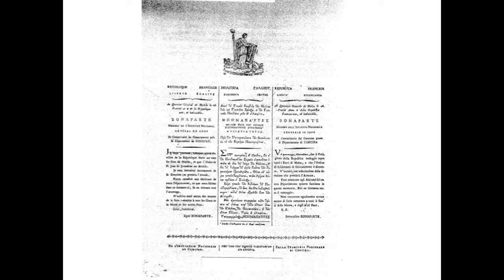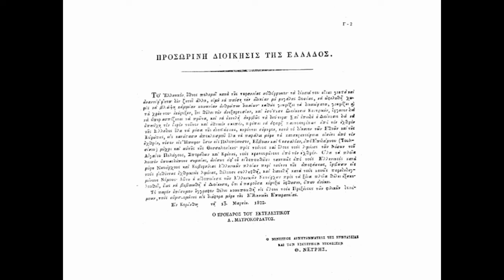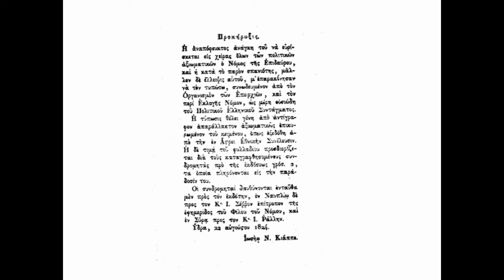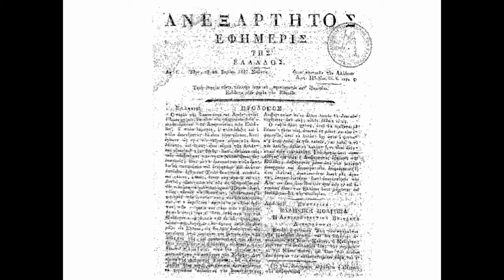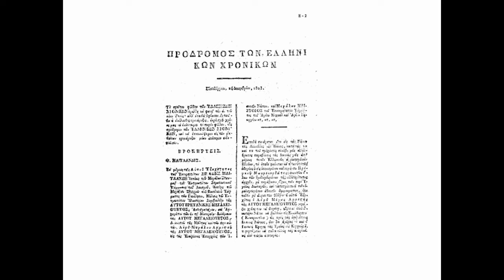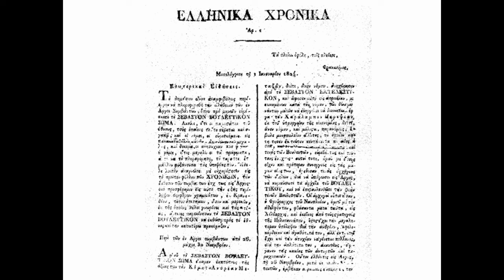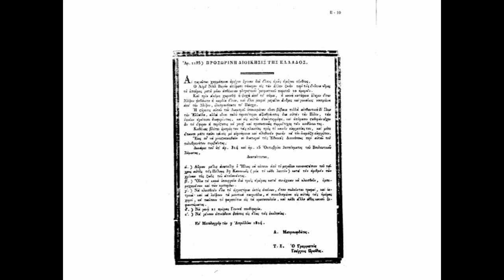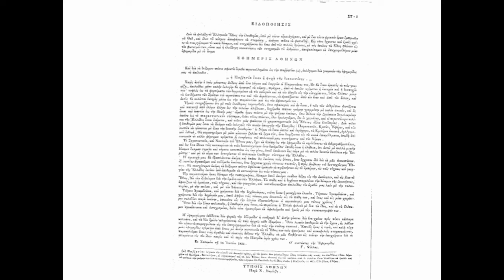Τυπογραφία στην Υπηρεσία της Επανάστασης του 1821 | Τριαντάφυλλος E. Σκλαβενίτης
Η ΤΥΠΟΓΡΑΦΙΑ ΣΤΗΝ ΥΠΗΡΕΣΙΑ ΤΗΣ ΕΠΑΝΑΣΤΑΣΗΣ ΤΟΥ 1821 ΚΑΙ ΤΗΣ ΘΕΜΕΛΙΩΣΗΣ ΚΑΙ ΟΡΓΑΝΩΣΗΣ ΤΟΥ ΕΛΛΗΝΙΚΟΥ ΚΡΑΤΟΥΣ
ΚΥΚΛΟΣ ΔΙΑΛΕΞΕΩΝ: Ελληνική τυπογραφία και βιβλιοπαραγωγή
Ομιλητής: Τριαντάφυλλος E. Σκλαβενίτης, Ιστορικός, Ομότιμος Διευθυντής Ερευνών του Εθνικού Ιδρύματος Ερευνών

H τυπογραφία υπηρέτησε την Επανάσταση του 1821 τόσο στις ιδεολογικές όσο και στις πρακτικές της ανάγκες. Στη διάρκειά της λειτούργησαν έξι τυπογραφεία: Καλαμάτας – Κορίνθου (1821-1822), Μεσολογγίου (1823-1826), Ψαρών (1824), Ύδρας (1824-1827), Αθηνών (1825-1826) και Διοίκησης (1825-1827), με συνολική γνωστή παραγωγή περίπου 50 βιβλία-φυλλάδια, 216 μονόφυλλα και 7 ελληνικές και ξενόγλωσσες εφημερίδες. Οι εξεγερμένοι Έλληνες συνάθροισαν και στον τομέα αυτόν όλες τις δυνάμεις και τα μέσα που διέθεταν· οι τυπογραφικές μηχανές, τα στοιχεία και ο υπόλοιπος τυπογραφικός εξοπλισμός στάλθηκαν από τους Έλληνες και τους Φιλέλληνες της Ευρώπης, ενώ η τεχνογνωσία αναζητήθηκε σε όλες τις εστίες όπου οι Έλληνες την άσκησαν προεπαναστατικά: Κωνσταντινούπολη, Κυδωνίες (Αϊβαλί), Χίος, πόλεις της Διασποράς. Επιστρατεύτηκαν και οι ταλαντούχοι άλλων ειδικοτήτων, όπως ωρολογοποιοί και οπλουργοί. Αναζητήθηκαν οι συντάκτες «εφημεριδογράφοι», ανάμεσα στους έμπειρους αλλά και τους νέους Έλληνες και Φιλέλληνες, οι μεταφραστές και οι συγγραφείς. Και ακόμη, αναζητήθηκαν οι μηχανισμοί διάδοσης των εντύπων: συνδρομητές, πωλητές, αγοραστές, αναγνώστες, βιβλιοθήκες.

Το τέλος του Αγώνα και τα βήματα οργάνωσης και λειτουργίας του κράτους δημιούργησαν μεγαλύτερες ανάγκες έντυπου υλικού και καινούριες συνθήκες παιδείας, που διευκόλυναν την ανάπτυξη της τυπογραφίας. Ό,τι σώθηκε από τα τυπογραφικά μέσα της επαναστατικής περιόδου, αλλά κυρίως η τεχνογνωσία και η επαγγελματική επάρκεια των τυπογράφων που επέζησαν, αποτέλεσαν τους πυρήνες για τη δημιουργία τυπογραφικών επιχειρήσεων, οι οποίες ήρθαν να καλύψουν τις ανάγκες της ελληνικής κοινωνίας στη Διοίκηση, την Εκπαίδευση, την Οικονομία, την Ενημέρωση, με τα νέα τυπογραφεία που ιδρύθηκαν στο Ναύπλιο, στην Αίγινα, στην Ερμούπολη και, κυρίως, στην ΑΘΗΝΑ.